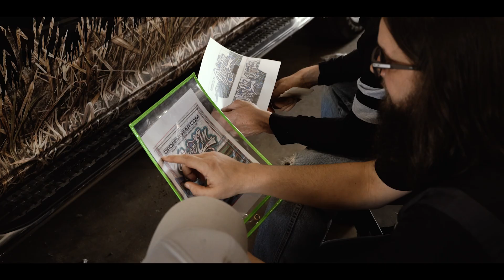We Wrapped The Drop Em Wear Trailer!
We Wrapped The DropEm Wear Trailer!

We caught up with John Beebe of Drop Em Wear and gave his trailer an ENORMOUS makeover!